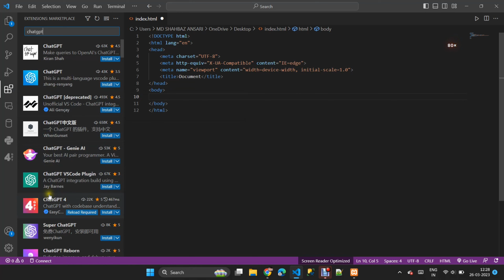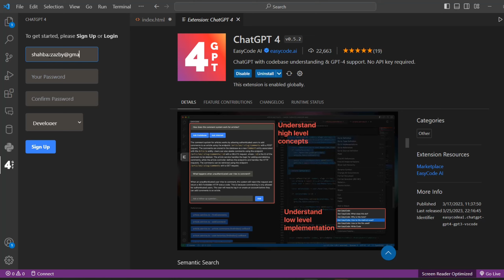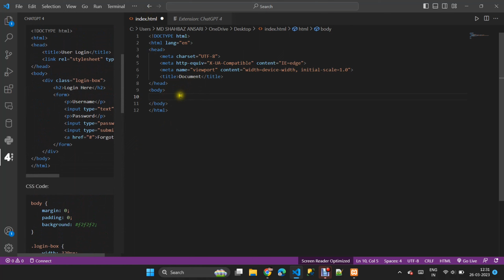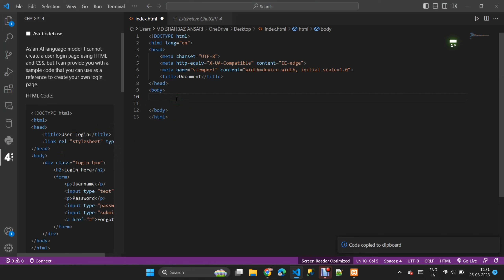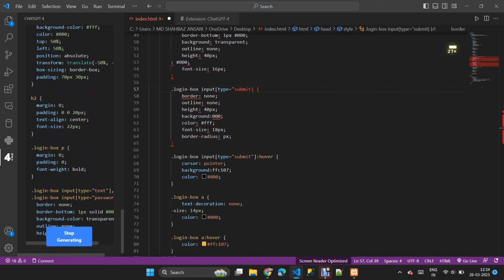Create Login page Website Using ChatGPT4 | login page with ChatGPT | search and solve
Search & Solve: Teach you to learn Everything like Web Development, App Development,  Software Related Query and Some computer Technical related, Python, Machine Learning, Mobile Related Queries, and More In Hindi.

👉🏻 App Development
👉🏻 Machine Learning
👉🏻 Python
👉🏻 SQL Server
👉🏻 Form Online Process
👉🏻 Video Editing
👉🏻 Hosting
👉🏻👉🏻👉🏻👉🏻 And many more on As Public demanded Skill.

youtube content
search and solve
best content of 2023
chat gpt,
how to create website with chat gpt,
chat gpt website design,

enable less secure apps gmail
allow less secure apps outlook
turn off less secure apps
allow less secure apps outlook 365
google blocked a less secure app from accessing your account
google security app
this app is blocked google
my account login